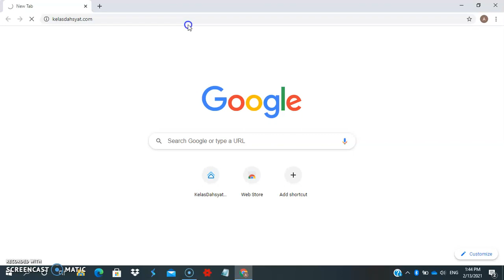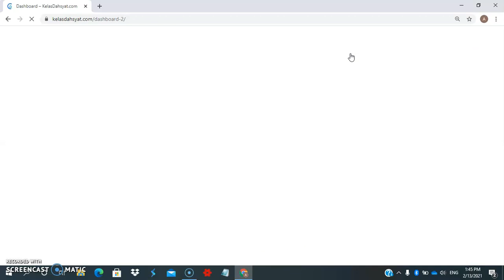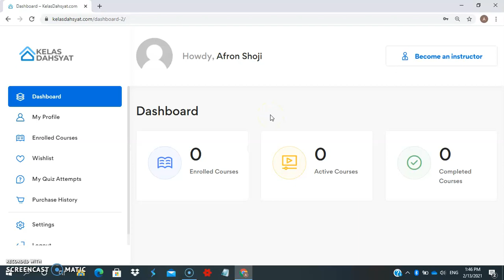Cara Login KelasDahsyat | KELAS DAHSYAT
Video Materi Ini Milik KelasDahsyat.com